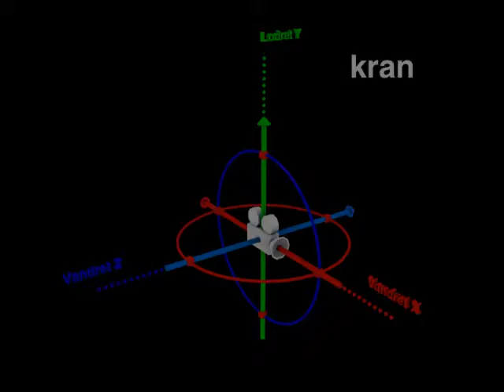dolly op og ned(kran)